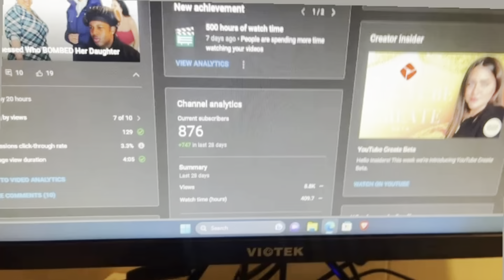My Aunt’s “Pet” Bear Tried To KILL Me For Sneaking Out | Aunt Camp Ep.3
If You Ever See Me Fighting In The Forest With A Grizzly Bear… HELP ME